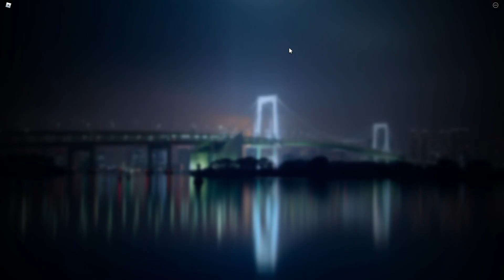THE BEST ROBLOX CAR DRIFT SIMULATOR TOKYO RACING